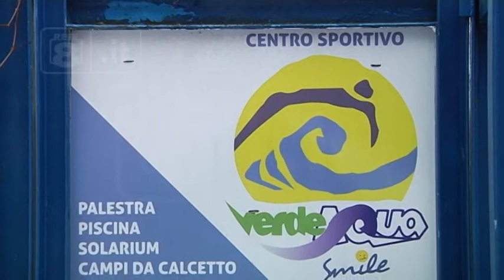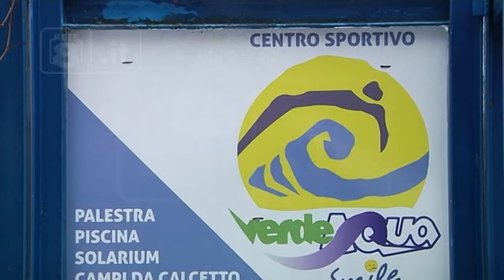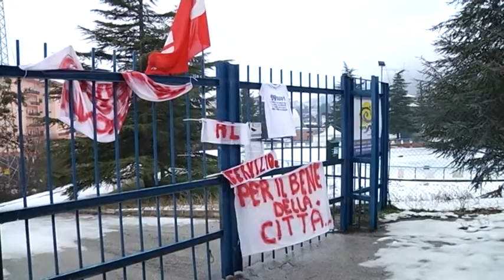L’Aquila - Verdeacqua, tutto fermo per il bando